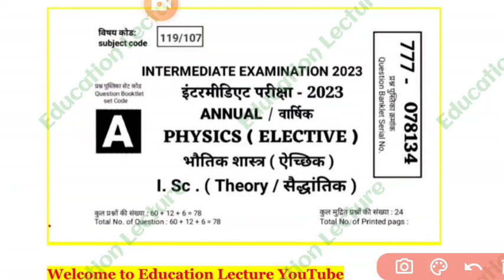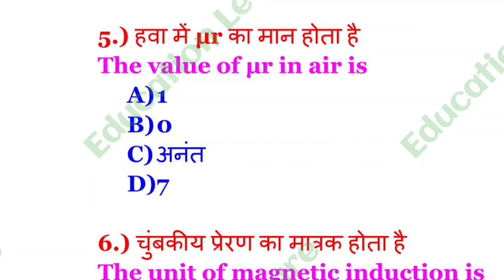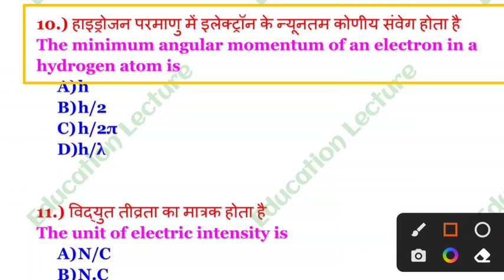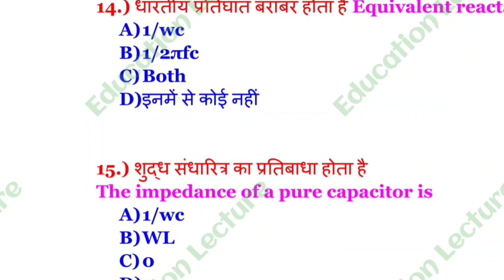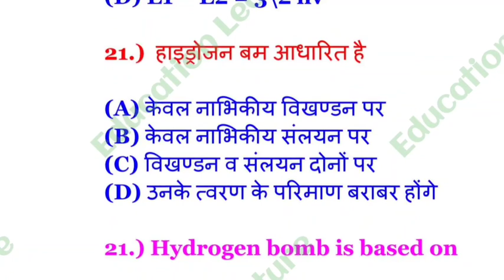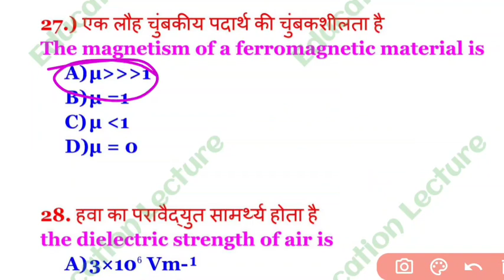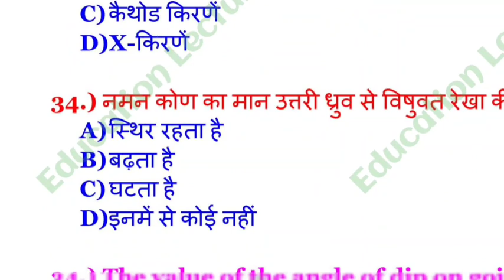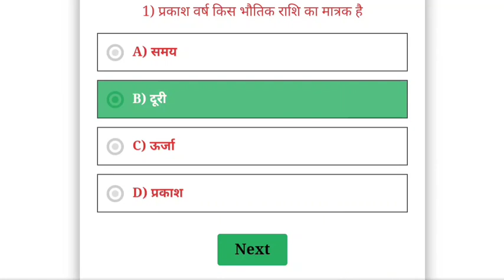Physics 12th Model Paper 2023 Annual exam viral question bihar board | physics new pattern objective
Topic cover

1.) physics vvi objective question
2.) class 12 physics model paper 2023
3.) physics vvi objective question 2023
4.) class 12th physics objective question
5.) bihar board class 12 physics
6.) physics vvi objective question 2023 bihar board
7.) bihar board class 12
8.) physics objective
class 12 vvi physics objective